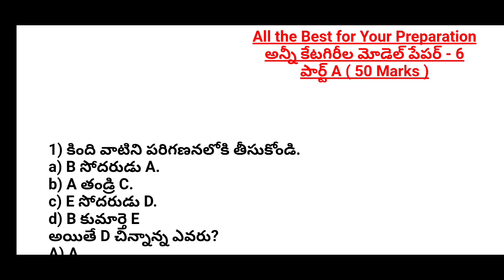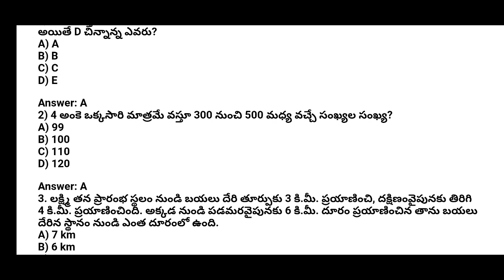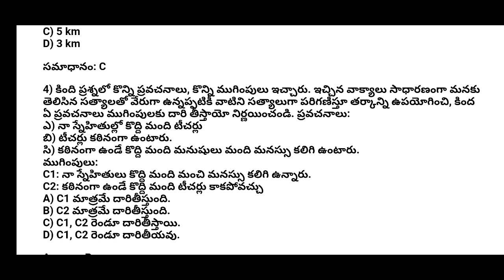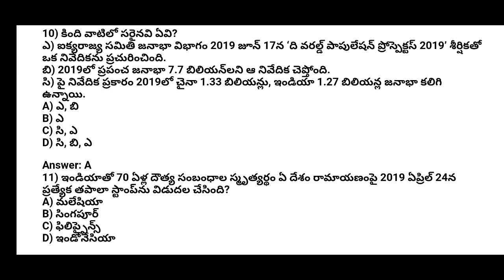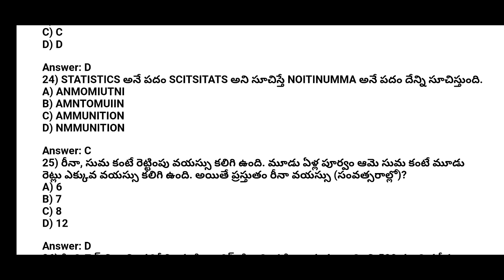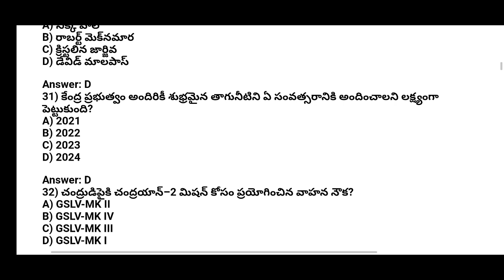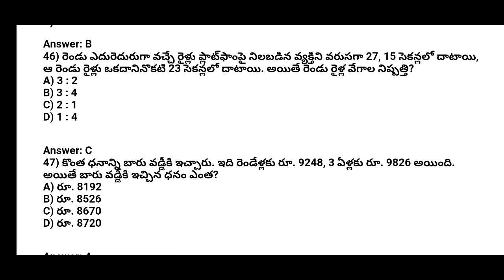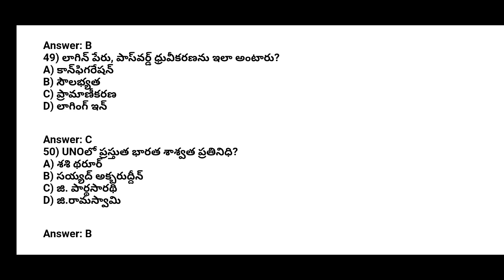అన్నీ కేటగిరీల Previous ప్రశ్నలు | Sachivalayam Model Papers 6 | All Categories Model Papers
Grama Sachivalayam Model Paper for All categories have been explained in this video tutorial , this will be useful for  category 1 2 3 Sachivalayam exam mostly for all types of government Exams. topics covered in this video are arithmetic reasoning gk English current Affairs general science polity history basic computers etc.